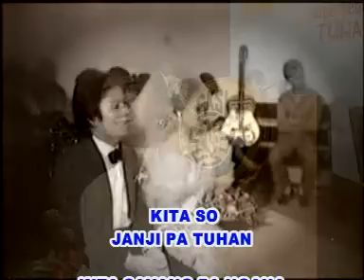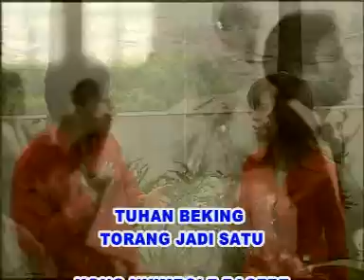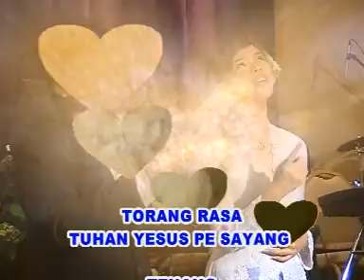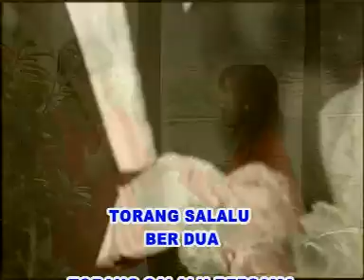Nimbole Bacere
Elia Pandean & Christy Podung - Nimbole Bacere